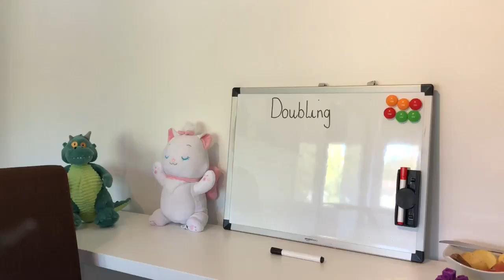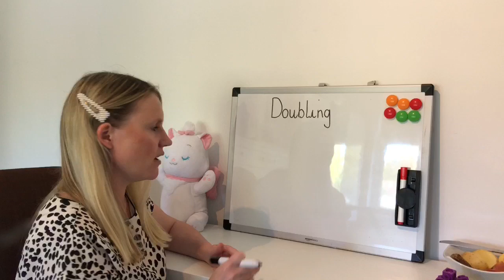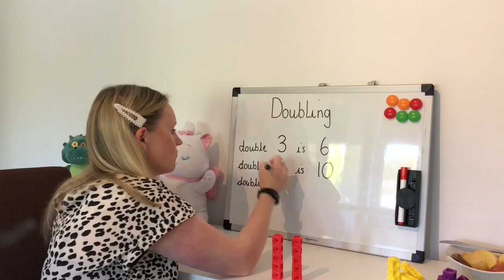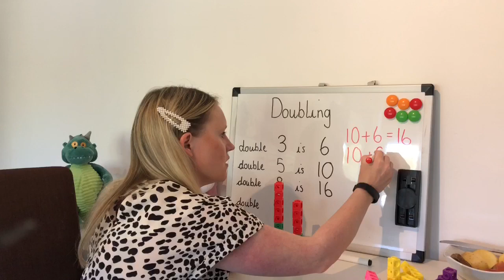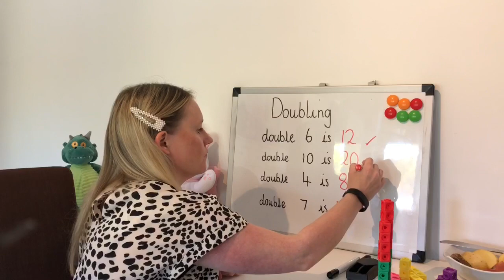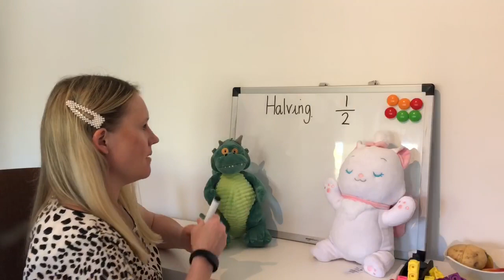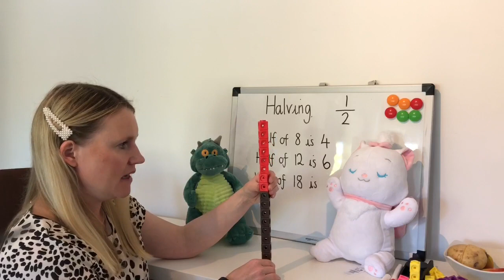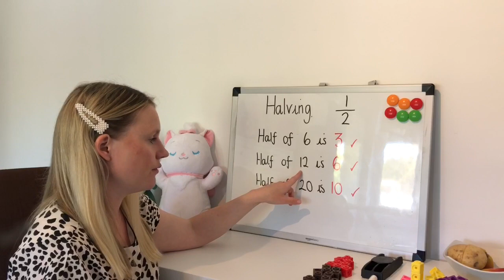Year 1 Maths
Doubling and Halving